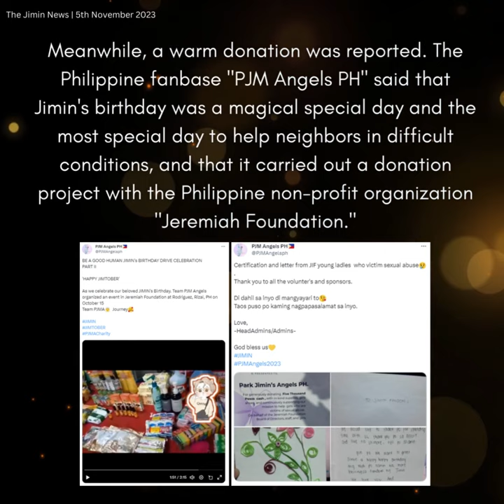051123 Jimin Dose - The grand finale for JimTober 2023 with donations and Japan lighting ceremony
방탄소년단(BTS) 지민의 생일을 기념한 한 달간의 짐토버(Jimin+October) 축제가 화려한 점등식과 뜻깊은 기부로 대미를 장식했다.
지민의 생일(10월 13일)과 짐토버 축제를 마무리하는 10월의 마지막 밤, 일본 요코하마 대표 관광 명소 '요코하마 마린타워'가 지민을 상징하는 노란색의 황금빛 조명으로 환하게 불을 밝혔다.
이번 점등 행사가 열린 '요코하마 마린타워'는 기네스북에 등재된 가장 높은 등대로 1961년 요코하마 개항 100주년을 기념해 세워졌으며 지상 100m 높이의 전망대에서 요코하마 시가지와 태평양의 경치를 한눈에 볼 수 있다.
당일 점등 행사에 참여한 많은 팬들은 빛나는 조명을 바라보며 지민의 생일을 다시 한번 축하하면서 '짐토버' 축제 마지막날의 아쉬움을 달랬다.
이번 행사를 기획한 일본 팬 베이스 'PARKJIMINJAPAN'은 도쿄를 비롯한 일본 대도시에서 2021년부터 지민의 생일을 축하하기 위해 3년째 대규모 점등식 이벤트를 펼치고 있으며 올해는 'myloverjimin'과 함께 총 3번의 특별한 점등식 행사를 열었다.
먼저 10월 1일 일본 삿포로 랜드마크 '삿포로 TV타워'에서 짐토버의 시작을 알리는 점등 행사를 개최, 지민의 생일인 13일에는 일본 내 최고 높이를 자랑하는 오사카 대관람차에서 지민이 글로벌 앰버서더로 활동하고 있는 명품 주얼리 브랜드 '티파니'의 상징색인 블루로 화려한 조명쇼를 펼쳤다.
한편 훈훈한 기부 소식도 전해졌다. 필리핀 팬베이스 'PJM Angels PH'는 지민의 생일은 마법 같은 특별한 날이자 어려운 환경에 처한 이웃을 돕는 가장 특별한 날이라며 필리핀의 비영리 단체 'Jeremiah Foundation'과 함께 기부 프로젝트를 펼쳤다고 밝혔다.
인도네시아 전역에서 지민의 생일 이벤트를 풍성하게 펼친 팬 베이스 'Jimin Indonesia'는 어린이를 위해 꾸준히 기부해온 지민을 본받고자 생일 프로젝트의 마지막을 기부로 마무리했다며 '세이브 더 칠드런 인도네시아'와 협력, 기근으로 시달리는 인도네시아 동부 파푸아 지역의 어린이와 가족을 위해 구호품을 배포했다.
더불어 한 팬은 지민의 생일과 '빌보드 뮤직 어워즈' 4개 부문 노미네이트를 축하하기 위해 지민의 이름으로 꼬마 펭귄을 입양해 'Yippee'(이삐; 지민의 애칭 중 하나)라고 이름 짓고 기부금은 필립 아일랜드의 자연 보호와 개선에 도움 줄 것이라고 전하기도 했다.
지민의 생일을 맞아 전 세계 팬들은 지구촌 곳곳에서 화려한 이벤트를 펼친 가운데 축제 분위기 속에서도 소외된 이웃들 또한 잊지 않고 선한 영향력을 발휘해 더욱 의미 있는 '2023 짐토버'를 만들며 또 다시 다가올 '2024 짐토버'를 기약했다.
A month-long Jimin+October festival celebrating the birthday of Jimin marked the grand finale with a colorful lighting ceremony and a meaningful donation. On the last night of October, which concludes Jimin's birthday (October 13) and the JimTober Festival, the Yokohama Marine Tower, Japan's leading tourist attraction, lit up with yellow golden lights symbolizing Jimin. Yokohama Marine Tower, where the lighting event was held, is the tallest lighthouse listed in the Guinness Book of World Records, and was built in 1961 to commemorate the 100th anniversary of the opening of Yokohama and offers a panoramic view of the Yokohama city and the Pacific Ocean from an observation deck 100 meters above the ground.
Many fans who participated in the lighting event on the day once again celebrated Jimin's birthday while looking at the shining lights, relieving the regret of the last day of the "JimTober" festival. Japan's fan base "PARKJIMINJAPAN," which organized the event, has been holding large-scale lighting events for three years since 2021 to celebrate Jimin's birthday in Tokyo and other large Japanese cities, and this year, it held a total of three special lighting events with "myloverjimin." First of all, a lighting event was held at the Sapporo Landmark Sapporo TV Tower in Japan on October 1 to mark the start of Jim Tober, and on the 13th, Jimin's birthday, he held a colorful light show in blue, the symbolic color of the luxury jewelry brand "Tiffany," where Jimin is the global ambassador at the Osaka Ferris Wheel, which is the highest in Japan. The Philippine fanbase "PJM Angels PH" said that Jimin's birthday was a magical special day and the most special day to help neighbors in difficult conditions, and that it carried out a donation project with the Philippine non-profit organization "Jeremiah Foundation." Fan base "Jimin Indonesia," which has held a wealth of Jimin's birthday events throughout Indonesia, said it finished the end of the birthday project with donations to imitate Jimin, who has consistently donated for children, and distributed relief supplies for children and families in eastern Papua, Indonesia, which is suffering from famine. In addition, a fan adopted a little penguin under Jimin's name to celebrate Jimin's birthday and the nominations in the four categories of the Billboard Music Awards, naming it "Yippee" (one of Jimin's nicknames) and saying that the donation will help preserve and improve Philip Island's nature. On Jimin's birthday, fans around the world held colorful events around the world, and even in the festive atmosphere, marginalized neighbors also did not forget to use good influence to create a more meaningful 2023 JimTober, promising another 2024 JimTober.